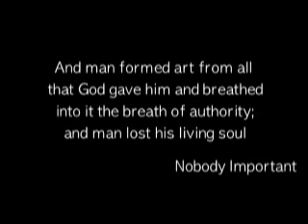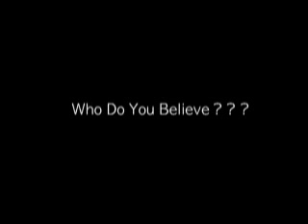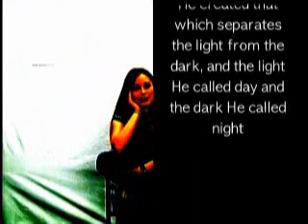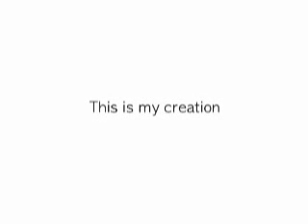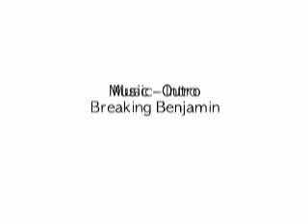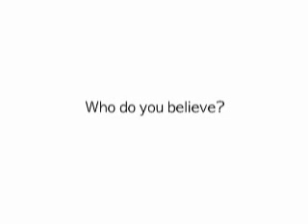Cercle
To write is to die, for writing is the destruction of every voice, of every point of origin.

Remeber to search for 'Redmonkiee' to find my other videos on here faster!

Who do you believe?
Why?